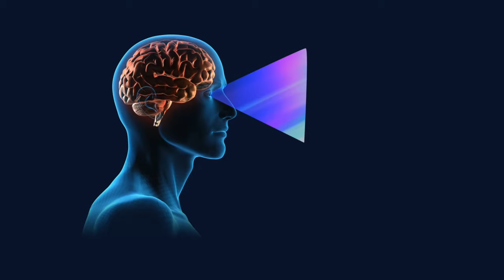Liquid Death – Brainwash Your Doctor x MeUndies Underwear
Agency  : The Richards Group
Campaign : Brainwash Your Doctor
Advertiser : Liquid Death
Brand  : Liquid Death
Length  : 60 Seconds
Posted   : Okt 4, 2023

In this Movie Ad we’ll walk you through:
The Liquid Death "Brainwash Your Doctor" campaign is a humorous and satirical ad that promotes Liquid Death water by encouraging people to purchase Liquid Death x MeUndies underwear.

TIMESTAMPS :
00:00 Liquid Death – Brainwash Your Doctor x MeUndies Underwear
Plot :
The ad claims that doctors will be so subliminally influenced by the Liquid Death branding on the underwear that they will start drinking, promoting, and prescribing Liquid Death water.